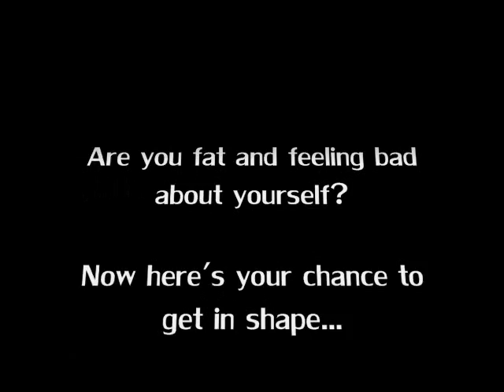The Fitness Video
This is what happens when we get really bored.  Welcome to "The Russian Machine"!!!